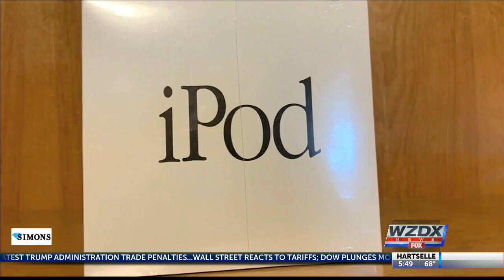Fox Business Briefs: Amazon, Millennials, Rare iPod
Amazon's new way to box up your orders and the generation that feels the most insecure about its finances.